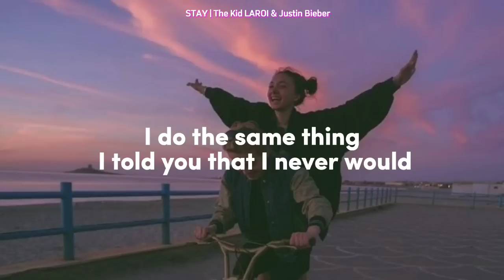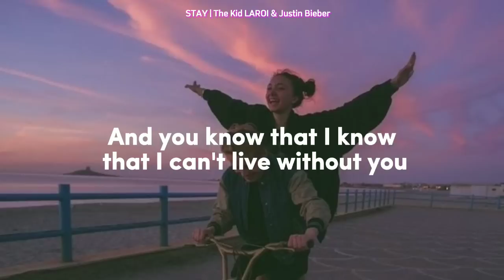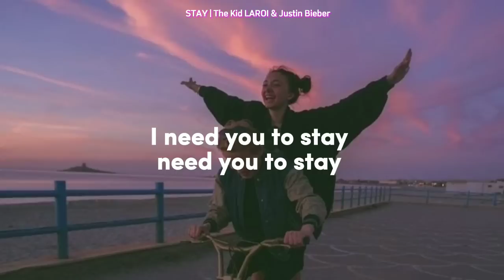'STAY' - The Kid LAROI & Justin Bieber [Lyrics video]